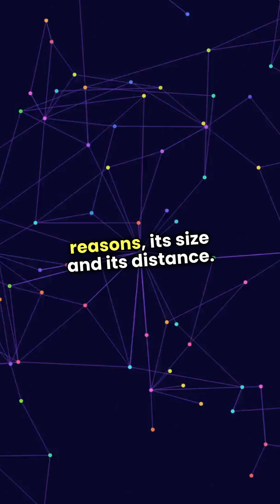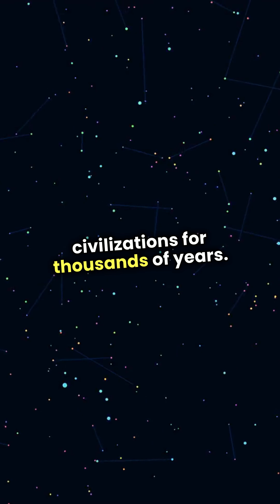✨ Sirius: The Brightest Star in the Night Sky!Sirius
When you look up at the night sky, one star shines brighter than all the rest—Sirius! But why is it so luminous? Is it really the brightest, or does it just appear that way? In this video, we’ll explore the science behind Sirius, its connection to ancient civilizations, and why this dazzling star has fascinated astronomers for centuries. 🌌✨